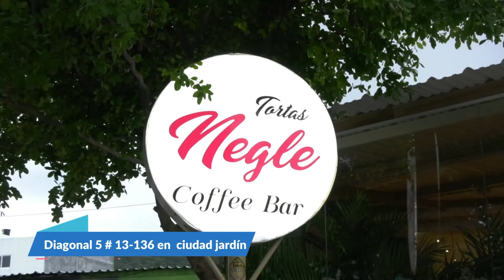GOBIERNO DEL CESAR INAUGURÓ PAVIMENTACIÓN URBANA EN GAMARRA